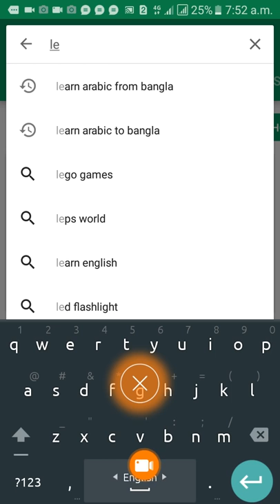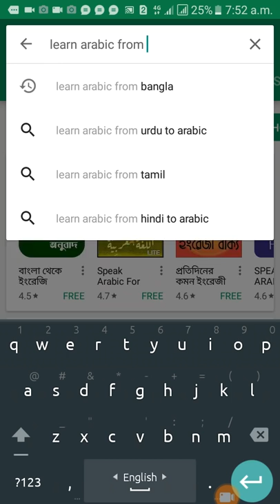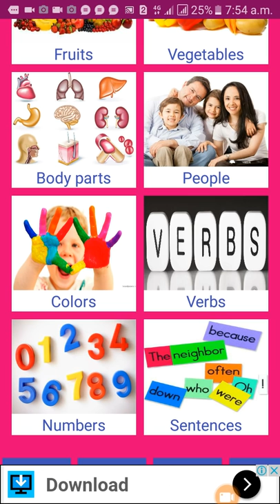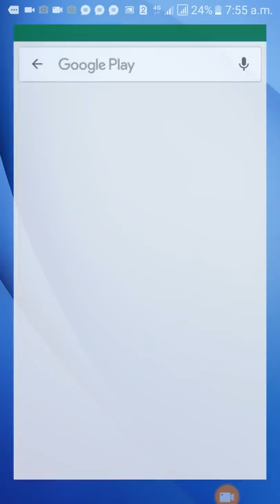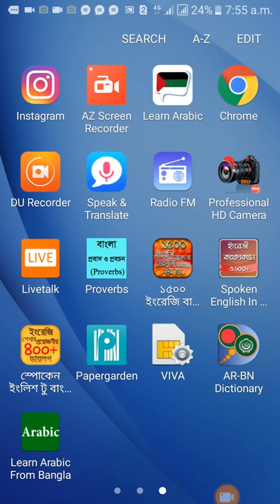Learn Arabic From Bangla Android Apps I Arab Gulf Arbi Bangla Mobile Apps[Sayed Nuruzzaman]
Learn Arabic From Bangla Android Apps I Arab Gulf Arbi Bangla Mobile Apps[Sayed Nuruzzaman].This video I am showing how to Speaking in Best English Tutorial. Practice Arabic to Bangla Language. This video is very important for all People.
 Search my Channel : Islamic Video, Islamic Waj, Islamic Gojol, Islamic Movie,